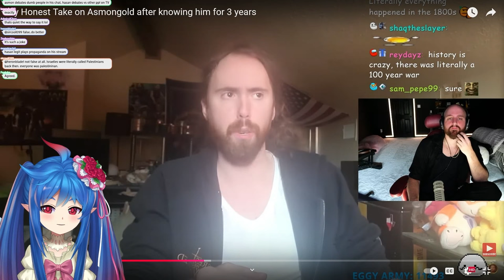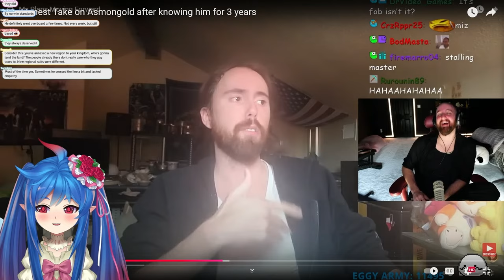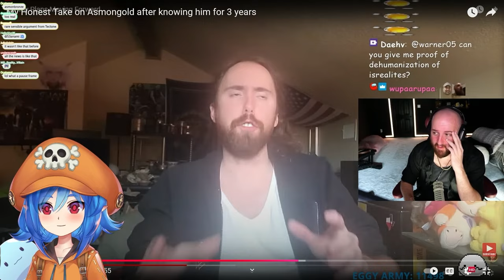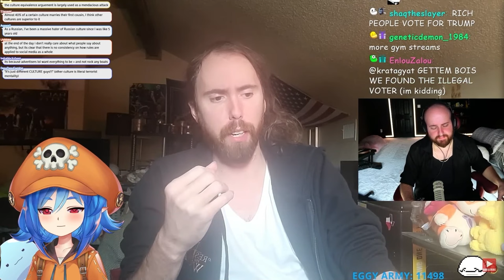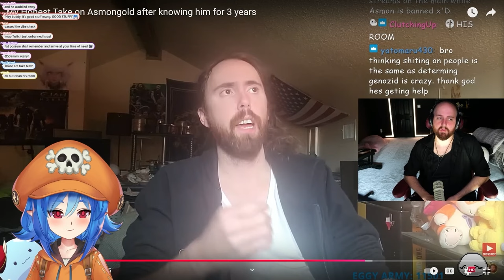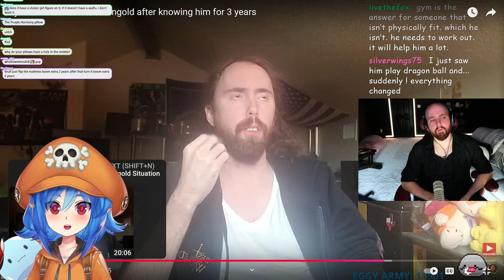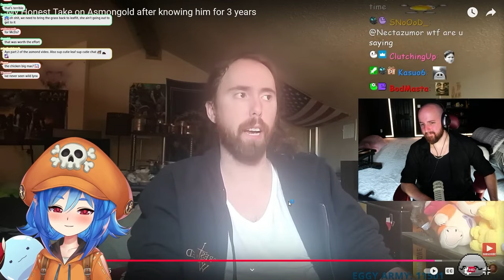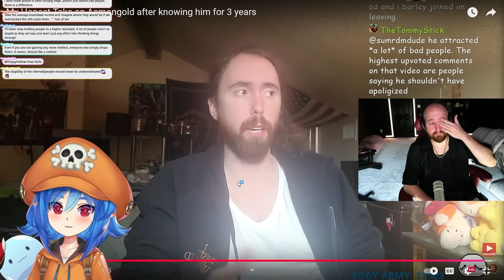My Honest Take on Asmongold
In this video, I react to Tectone discussing the recent Asmongold situation where he made controversial comments about Palestinians, referring to their culture as "inferior." Tectone dives into the fallout, how the gaming and streaming community reacted, and his personal thoughts on Asmongold's statements.

I’ll be going over Tectone’s take, sharing my perspective, and exploring the broader context of online influencers getting involved in real-world politics. It’s a heavy topic, but one worth dissecting. Let’s get into it!